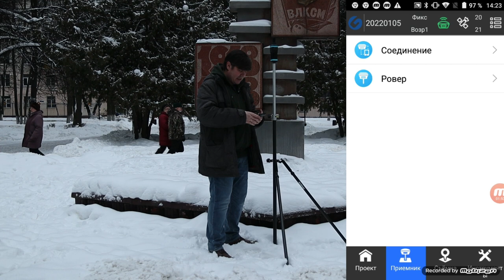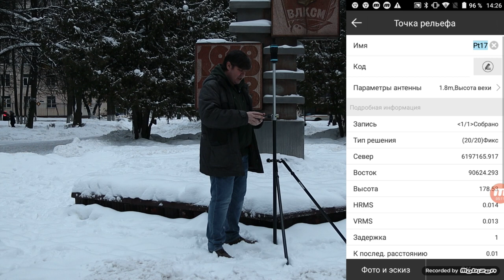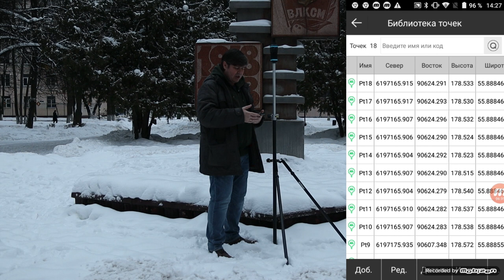Цена не главное! Geobox Fora Lux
Полевой тест ГНСС РТК приемника Geobox Fora Lux